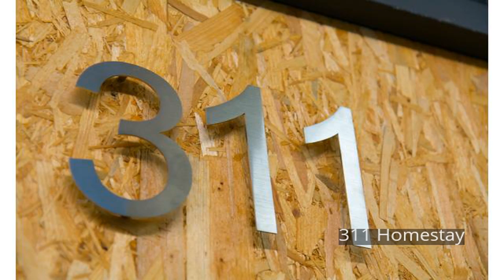311 Homestay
311 Homestay
311 Homestay is a popular choice amongst travelers in Hualien, whether exploring or just passing through. The hotel offers a wide range of amenities and perks to ensure you have a great time. Facilities like free Wi-Fi in all rooms, printer, private check in/check out, taxi service, express check-in/check-out are readily available for you to enjoy. Designed for comfort, selected guestrooms offer cleaning products, complimentary tea, towels, clothes rack, slippers to ensure a restful night. The hotel offers various recreational opportunities. 311 Homestay is an excellent choice from which to explore Hualien or to simply relax and rejuvenate.